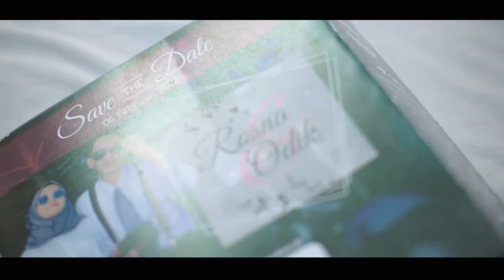Wedding Cinematic Odik & Rosna - Pasaman Barat 2020